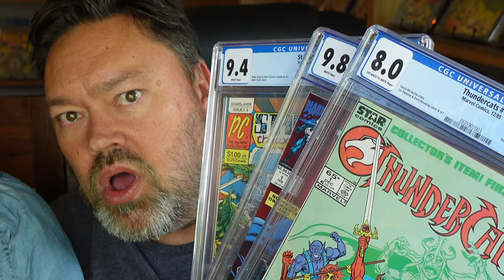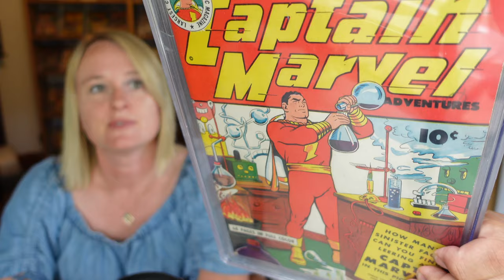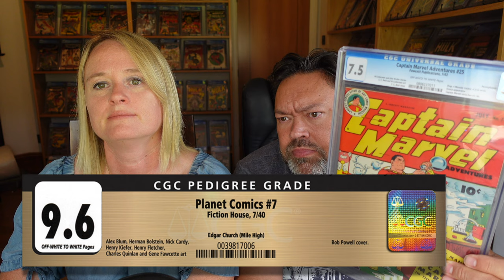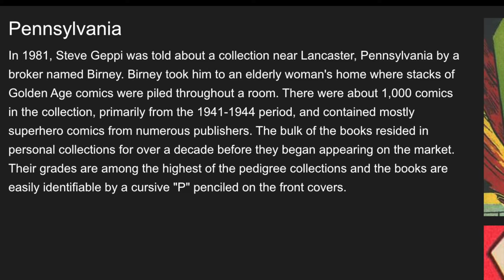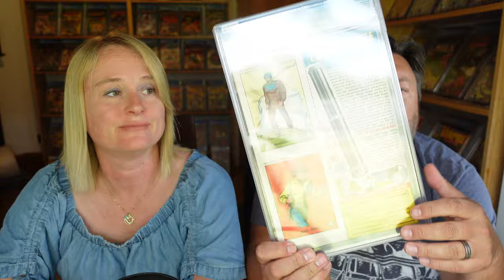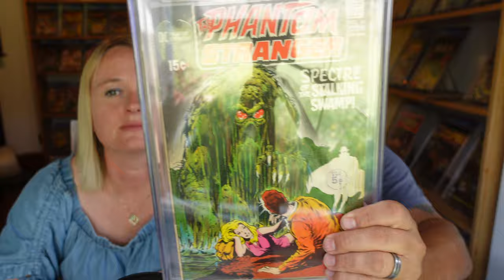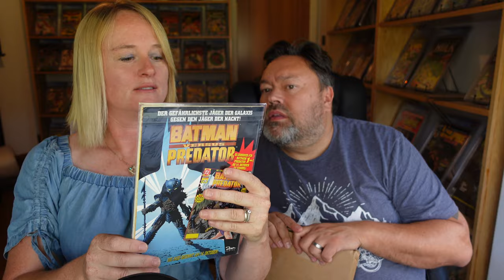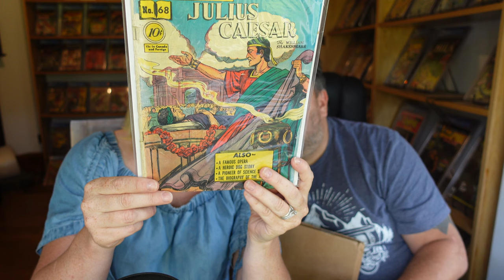Unboxing My First Pedigree CGC Comic Book - Amanda Gets Confused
You can now get a glimpse into my crazy mind and see why I have chosen the books I have.

My ebay

Amanda has managed to sort out her diary and has been able to squeeze me in.  Very nice of her.  Watch as the chaos consumes the comic world.
This has been set as a premiere.  Please try and catch it when it airs.
I have purchased a pedigree book. I try to explain the significance to Manda.  Wish me luck.